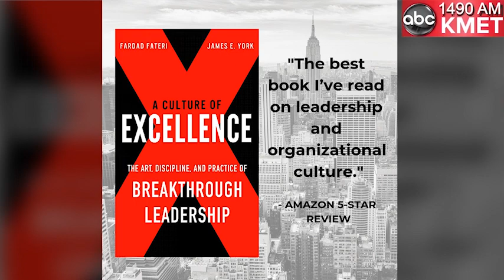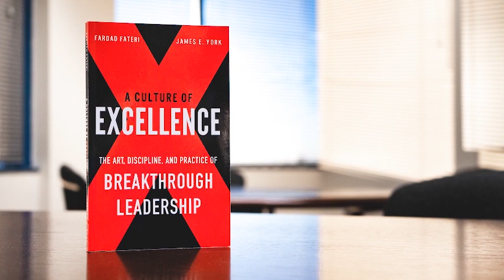Intuition | Fardad Fateri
“A Culture of Excellence: The Art, Discipline, and Practice of Breakthrough Leadership” is a book that focuses on the pivotal qualities of leadership needed to foster a positive culture and drive success within your organization. In part 6 of a 10 part radio interview series discussing the new book, CEO of International Education Corporation, Dr. Fardad Fateri, shares his take on intuition and how it can influence the way an organization’s culture takes shape.

PURCHASE A COPY OF THE BOOK

ABOUT DR. FARDAD FATERI
Fardad Fateri is the President & Chief Executive Officer of International Education Corporation, one of the largest private systems of higher education in North America. Fardad is an established change leader having effectively transformed organizations to new levels of quality, productivity and performance.

Dr. Fateri writes and speaks extensively on leadership, organizational culture, education, and workforce development. He completed his undergraduate & graduate degrees as well as his post-doctoral fellowship at University of California, Alliant International University, and Harvard University.